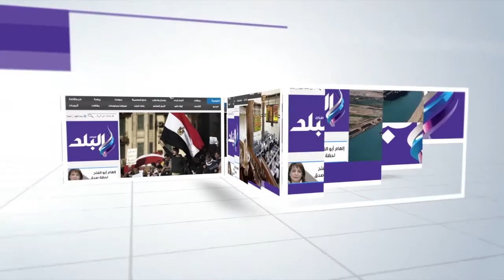صدى البلد | "سلمى" الثاني مكرر أدبي على الجمهورية : اعتمدت على الدروس.. ولم أذهب للمدرسة